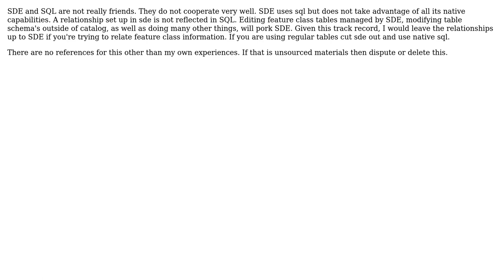GIS: SQL Server Relationships in ArcSDE?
With thanks & praise to God, and with thanks to the many people who have made this project possible! | Content (except music & images) licensed under CC BY-SA | Music | Images & others | With thanks to user Steve user PolyGeo user Brian and the Stack Exchange Network Trademarks are property of their respective owners. You are responsible for your own actions.